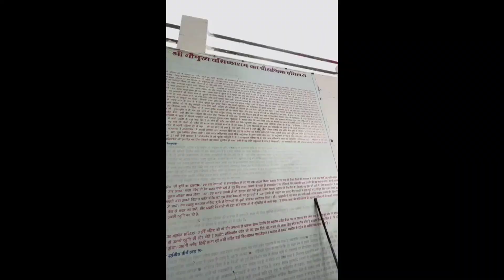Sunset point per loot mar Mount abu ⛰️ | Rajasthan | Part 3❤